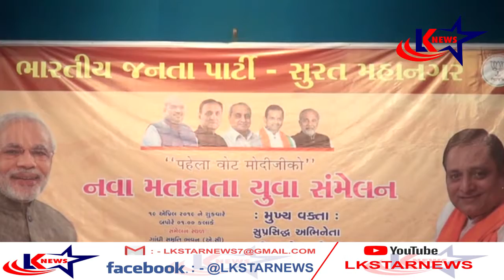સુરત : નાનપુરા - ભાજપ- મનોજ જોશી ll LK STAR NEWS ll